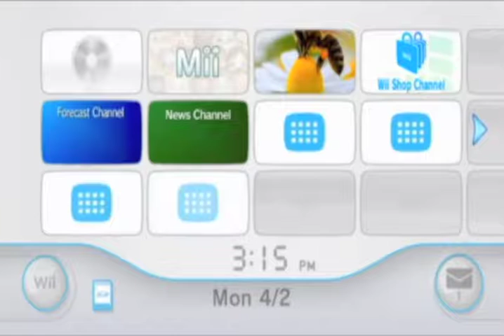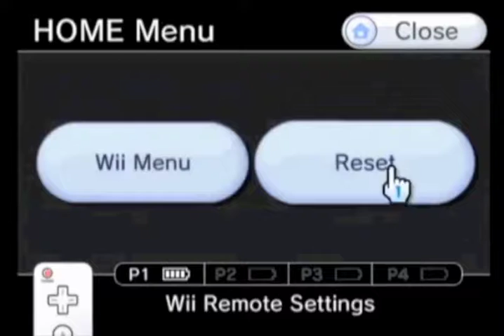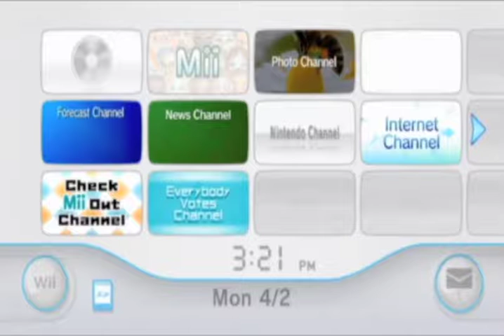[Vinesauce] Vinny - Myth Makers: Trixie in Toyland & Super Kart GT